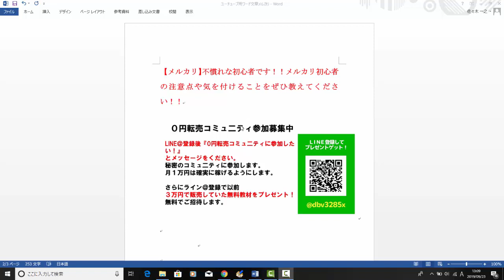【メルカリ】初心者です！！メルカリ初心者の注意点や気を付けることをぜひ教えてください！！【佐々木一之】